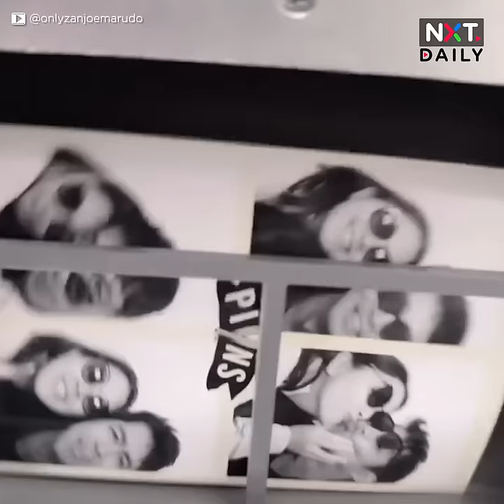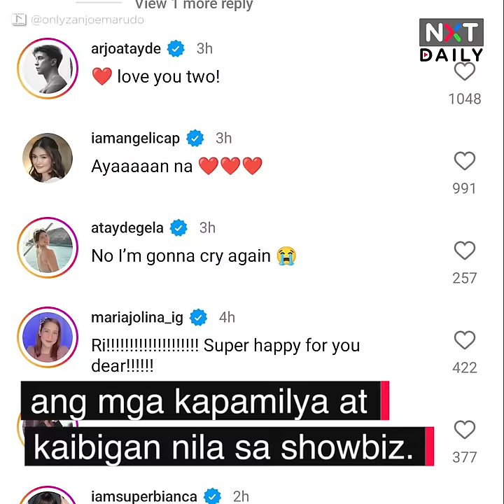Ria Atayde at Zanjoe Marudo, engaged na | NXT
Engaged na ang showbiz couple na sina Ria Atayde at Zanjoe Marudo.